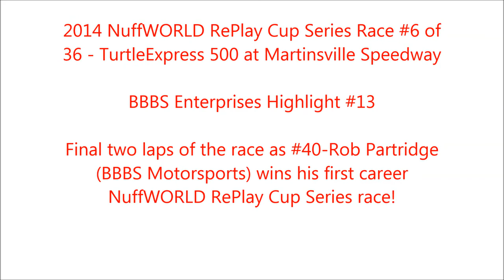2014 NuffWORLD RePlay Cup Series TurtleExpress 500 Highlight #13 - Final 2 laps, R.Partridge WINS!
Final two laps of the race as #40-Rob Partridge (BBBS Motorsports) wins his first career NuffWORLD RePlay Cup Series race!  His win clinches a berth for the 2014 NuffWORLD RePlay Cup Series Chase!

Martinsville Speedway